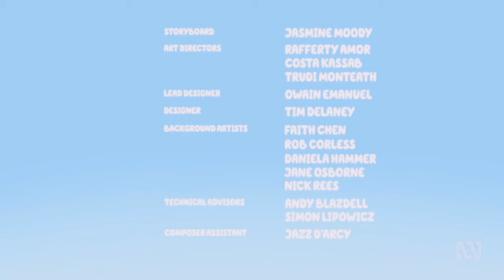Winton.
a mini compilation of Winton the English-Bulldog from the Australian children’s tv show “Bluey” 💙

Enjoy xo